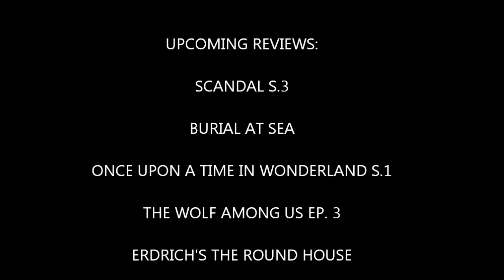How I Met Your Mother - TV Show Series Review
TV Show review of "How I Met Your Mother."